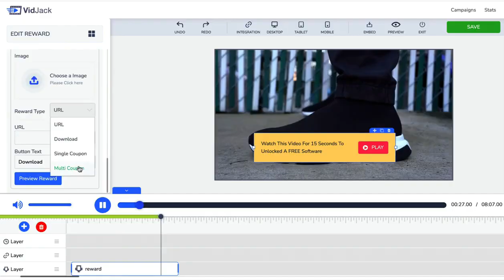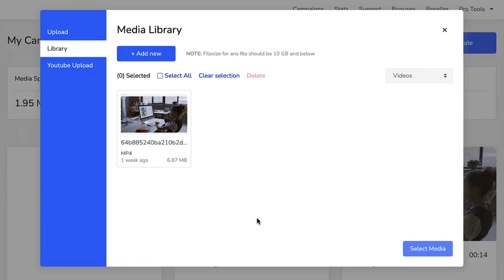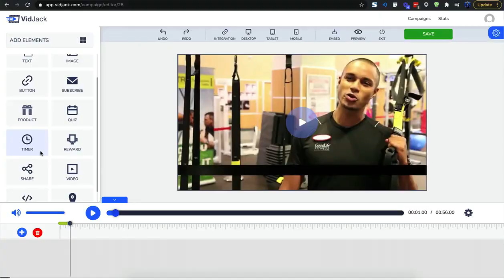VidJack Reloaded - Bundle Deal Special Discount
Exclusive BUNDLE - Get The Upgrades & Bonuses At A Hugely Discounted Fee!

Start The 1st Interactive Video Marketing Agency...

Add Unlimited Interactive Elements Inside ANY Video... To Drive Massive Traffic, Conversions And Sales For Your Business And Your Clients

Legally HIJACK Videos You Don’t Even Own

Commercial License

Drag-N-Drop Interactive Video Builder
Video Hijacker - Hijack ANY Youtube OR Vimeo Videos(Even trending ones you don't own.
Lightening-Fast Video Hosting
Zero-Buffering Video Streaming
Revolutionary Video Marketing Features
Perfect For Creating Video Sales Letters (VSL), Video Overlays, Squeeze Pages, Landing Pages and Lots More..
Sell And Get Paid Right Inside ANY Video, Including Trending YouTube Or Vimeo Videos You Don't Even Own
Full Video Personalization: Complete Player Customization
Embed Videos on Websites, Blogs, Social Media, Emails, Or Share The Links Directly
 Add Clickable: Optin Forms, CTAs, Buy Buttons, Images & Objects, Text Buttons, Countdown Timers, And Lots More..
FREE COMMERCIAL LICENSE Sell To Clients And Earn Top Dollars For Your Services
Plus...

1 Year of UPGADE 1:

Unlimited Edition

Unlock the most requested VidJack Upgrade Feature: "Ability To Remove Our Branding From Your Videos"

Plus;

UNLIMITED Interactive Videos
Create & Sell To Unlimited Clients
UNLIMITED Video Views
UNLIMITED Email Opt-ins
UNLIMITED Product Orders
 UNLIMITED Quizzes And Questionnaires

Video Thumbnail creator
Futuristic Text-To-Speech App
Plus...

UPGADE 2:

Professional

Unlock Pro-Level Features;

100GB Of Lightening-Fast Video Storage Space
200GB Zero-buffering Video Streaming Bandwidth Per Month
Video Stock Explorer
Image Stock Explorer
Background Music Explorer
+ 4 Additional Software Apps As Launch Special Bonuses
Pro-Level customer support
Plus...

UPGADE 3:

Agency & Consultant Toolkit

Everything you need to start and scale a 6-figure interactive video marketing agency;

Create & manage Team/Client Accounts
Professional Interactive Video Agency Website
High Converting Powerpoint & Keynote Presentation
Commercial Graphics Pack: Brochures, Web Banners, Facebook Ad Images, Biz Cards, Letter Head, Receipt, etc.
Cold Email Sequence
Pimped To Sell Telemarketing Script
Done For You Facebook Ads Creative
Attorney Drawn Contract Agreement